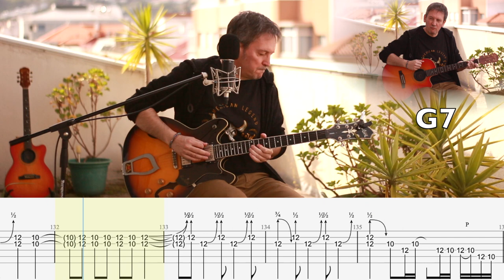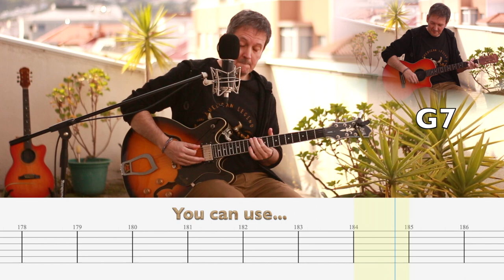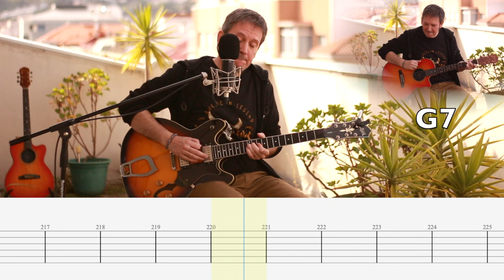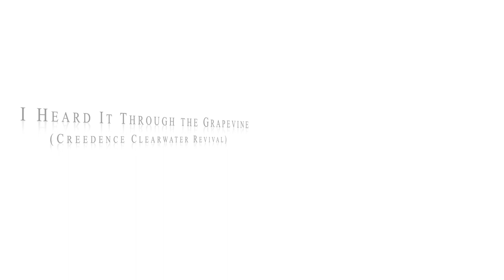I Heard It Through The Grapevine (Cover With Tab)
- You can download "I Heard It Through The Grapevine" Tab

- Cover based on Creedence Clearwater Revival version